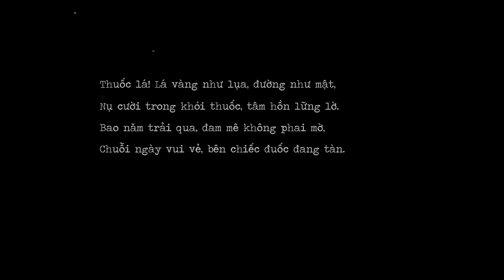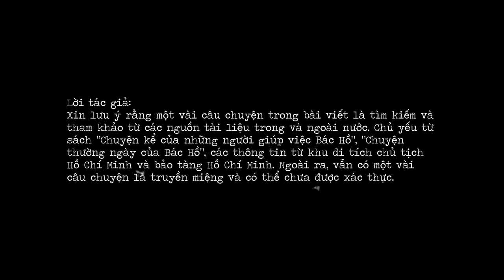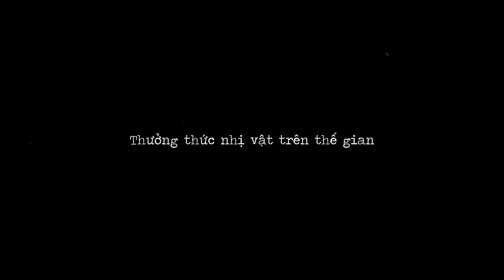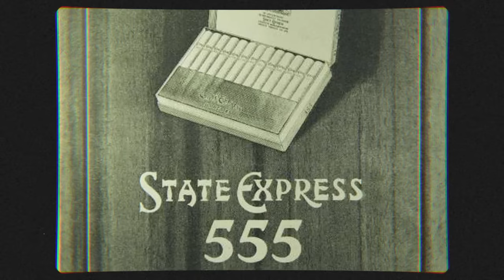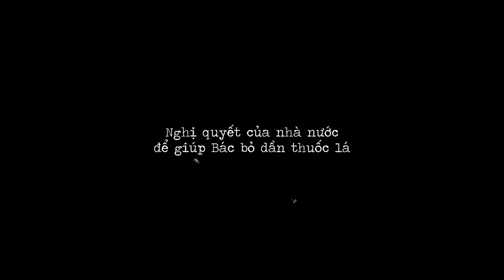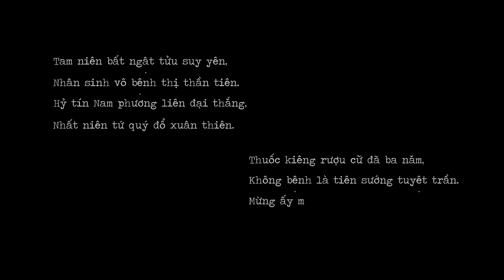BÁC HỒ và ĐIẾU THUỐC LÁ của NGƯỜI | Minh HD | THẾ GIỚI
Bác Hồ - một vị lãnh tụ tuyệt vời của Việt Nam, là một trong những người tiên phong trong việc khuyến khích người dân Việt Nam từ bỏ thuốc lá. Tuy vậy, Bác có niềm yêu thích rất lớn với thuốc lá, kèm theo đó là rất nhiều câu chuyện thú vị liên quan đến việc hút thuốc của Bác.

Xin lưu ý rằng một vài câu truyện trong bài viết là tìm kiếm và tham khảo từ các nguồn tài liệu trong và ngoài nước. Chủ yếu từ sách “Chuyện kể của những người giúp việc Bác Hồ”, “Chuyện thường ngày của Bác Hồ”, các thông tin từ khu di tích chủ tịch Hồ Chí Minh và bảo tàng Hồ Chí Minh. Ngoài ra, vẫn có một vài câu chuyện là truyền miệng và có thể chưa được xác thực.
Ghé Nhà sách Spiderum trên SHOPEE ngay thôi các bạn ơi:
Nội dung:
00:00 - Start
01:29 - Bác Hồ hút thuốc lá từ khi nào?
03:14 - Thưởng thức nhị vật thế gian
06:21 - Nghị quyết của nhà nước để giúp Bác bỏ dần thuốc lá
Bài viết: Bác Hồ và những mẩu chuyện về thói quen hút thuốc của Người
Giọng đọc: Nam
Editor: Hikari